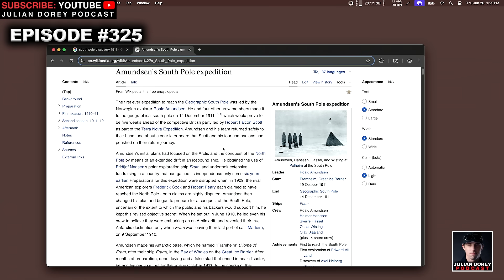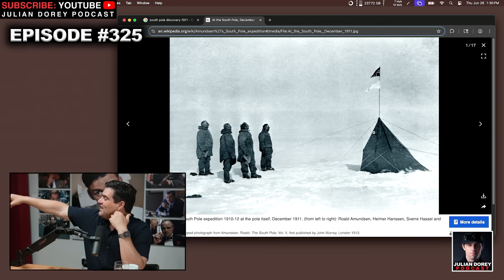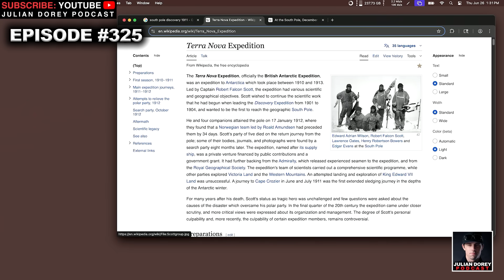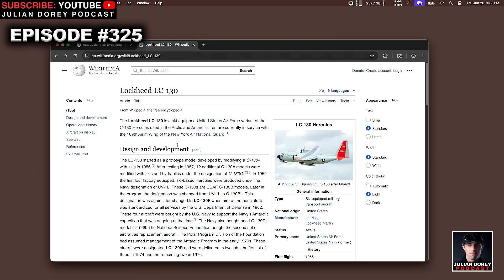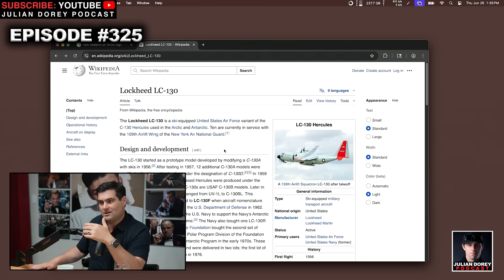The South Pole Mystery Scientists Can’t Explain | Brian Keating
Julian Dorey Podcast Episode 325 - Brian Keating